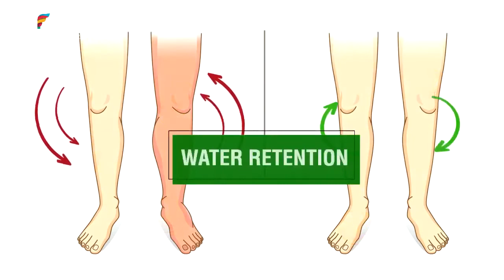Haoma Aloe Vera with Kesar and Green Tea